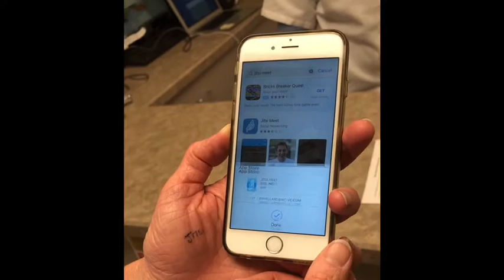WCVC Curbside Appointment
How our curbside appointments work at West Chester Veterinary Care (WCVC).